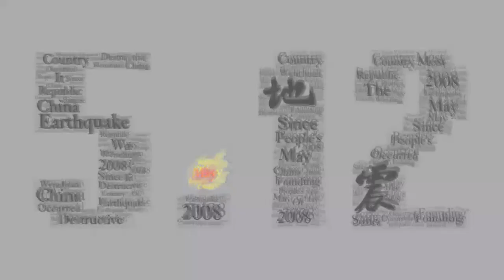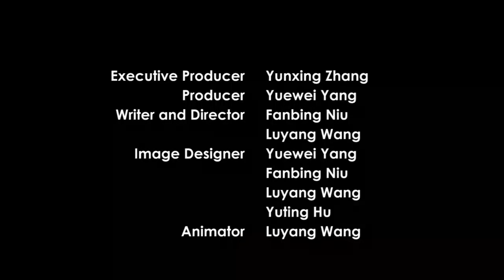Memorabilia for the 40th Anniversary of the Reform and Opening up policy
40 keywords tell you what China has experienced in the past four decades.